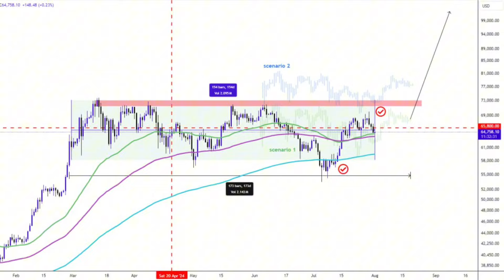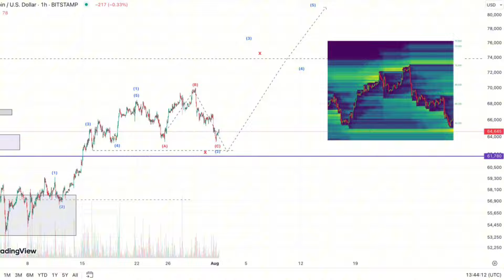BREAKING: Bitcoin a pierdut suportul de la $64.000 (nu va panicati) 🚨🔥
🔥Fă-ți cont pe PRIMEXBT pentru trading-ul pe FUTURES sau oriunde și ai bonusuri mari folosind link-ul meu oficial (depui 1000$, primești instant încă 200$ CADOU sau $5000 și primești $500 CADOU) în primele 24h de la prima depunere de la crearea unui cont nou + alte surprize